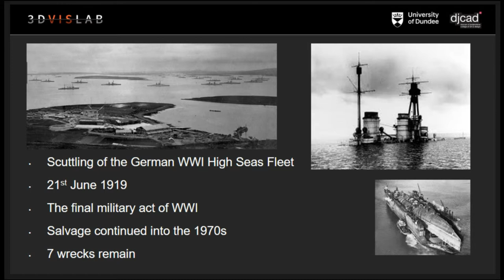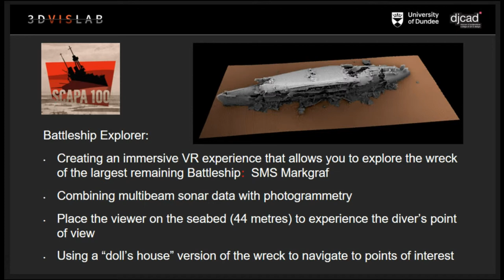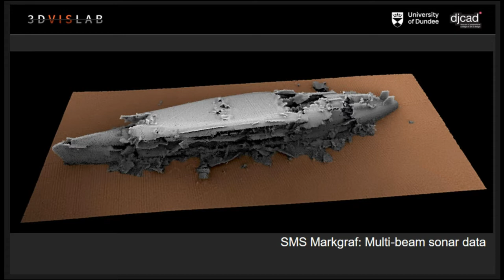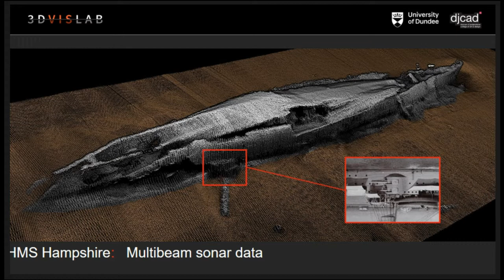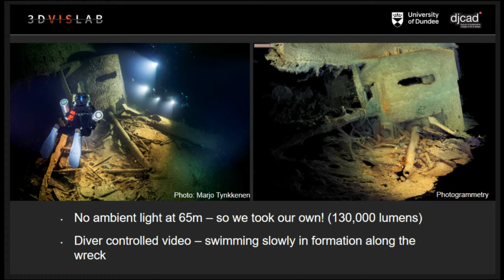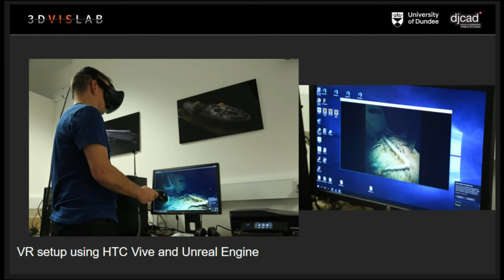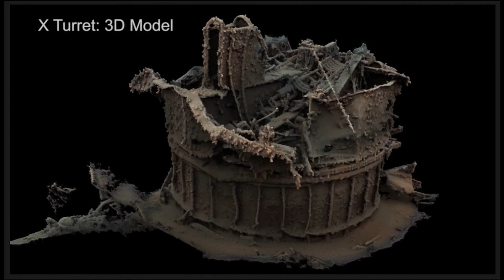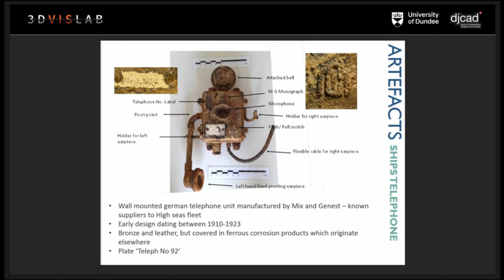Immersion and the Submerged: The Scapa 100 Project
The scuttling of the German WWI High Seas Fleet at Scapa Flow, Orkney, on 21st June 1919 was the last military action of WWI. The "Scapa 100" project will commemorate the events of that day during the centenary year in 2019. As part of the commemoration, a team of technical divers, marine archaeologists, historians and 3D visualisation designers are collaborating to represent the historically significant shipwrecks, still remaining on the seabed at Scapa Flow to a wider audience who may never experience them first hand. The team are surveying the German wrecks using a range of techniques from multi-beam sonar to 3D photogrammetry (Structure from Motion) to produce high resolution 3D visualisations of the wrecks revealing their current condition at this unique site. One element of the project: Battleship Explorer, involves the replication of the battleship SMS Markgraf using data sourced from the recreational diver community. These "citizen" divers submit their photographs and videos to assist in the creation of a complete model of the wreck which will be presented at full scale in an immersive VR experience. In addition, many of the artefacts recovered from the wrecks since the scuttling and subsequent salvage operations are being scanned with the support of Orkney Museums at Lyness, Stromness and Kirkwall. These items will be presented as an online virtual museum complete with the stories behind their acquisition and collection. This paper will present early results from the Scapa100 project, including 3D visualisations from the recent HMS Hampshire and HMS Vanguard surveys.

(Chris Rowland)